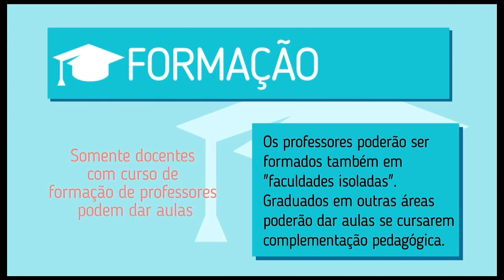Plural | Reforma do Ensino Médio (06/04/17)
No Plural de hoje, vamos falar sobre um assunto que vem gerando muita polêmica e resistência por conta de estudantes e educadores: o Novo Ensino Médio. A Medida Provisória 746/16 foi aprovada e se tornou a lei 3.415/17.

A proposta do Governo Temer teve uma resposta imediata da classe estudantil, com protestos e ocupações nas escolas e atualmente ainda não é aceita por parte da sociedade.

Para bater o tema, convidamos para o programa a professora da UFPR e coordenadora do Observatório do Ensino Médio Mônica Ribeiro, a diretora educacional da APP Sindicato-PR Walkiria Mazeto e o professor e diretor da Federação dos Trabalhadores em Educação do Paraná Antonio Alpendre.